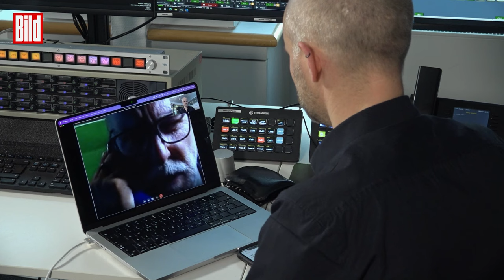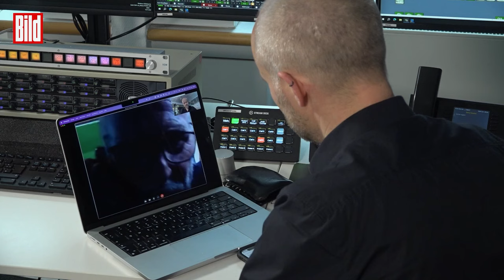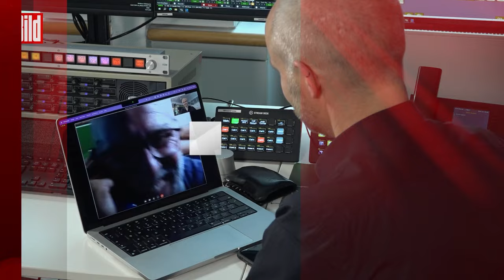Deutscher im Bali-Knast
2014 flog Hans-Peter „Patrick“ Naumann von Thailand nach Bali und wurde bei der Einreise mit 328 Gramm Kokain erwischt. Die 30 Plastikkapseln hatte er in Magen und Hintern versteckt. Er wurde zu 15 Jahren Haft verurteilt – entging knapp der Todesstrafe. Am 4. März kommt er auf Bewährung frei. Mit BILD sprach er über die Zeit im Knast.